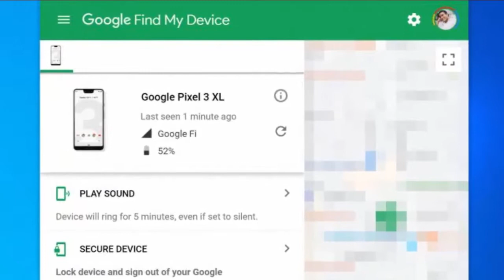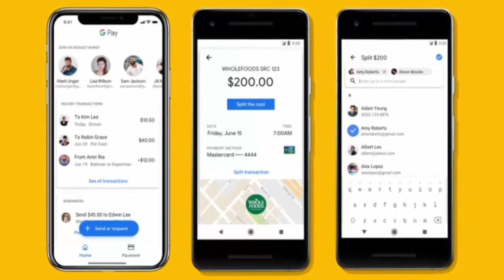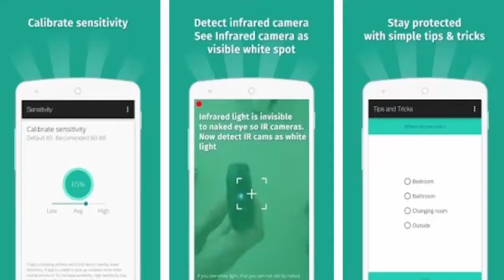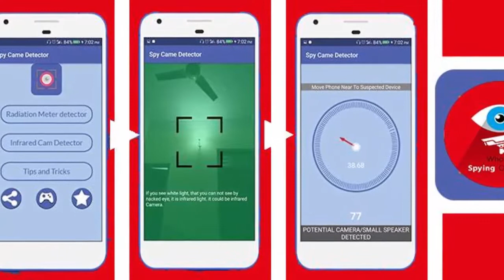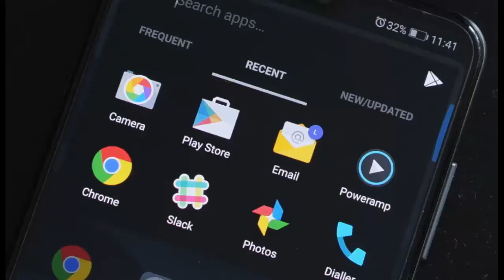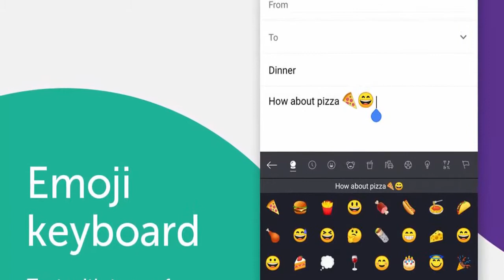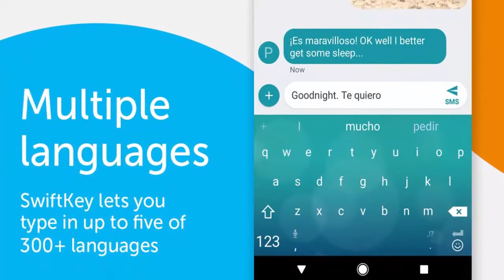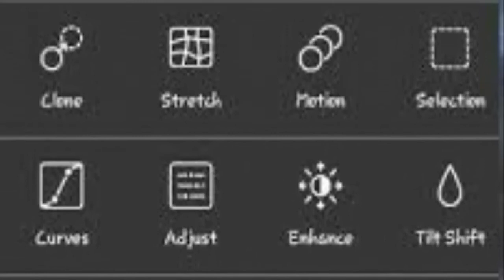Most Useful Apps in Your Daily Life II दैनिक जीवन में उपयोग होने वाले अच्छे मोबाइल एप्स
दैनिक जीवन में उपयोग होने वाले अच्छे मोबाइल एप्प्स Daily Life काम आने एप्स अगर आपको ऐसे और उपयोगी एप्स के बारे में जानकारी है जो मैं यहाँ पर नहीं बता पाया हूँ, तो कमेंट में बताए, मैं इस जवाब को एडिट करके वो एप्स भी शामिल कर दूंगा।